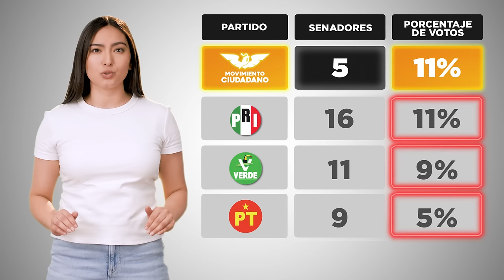Lo justo es que tu voto valga lo mismo.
Más de 6.5 millones de personas votaron por Movimiento Ciudadano, pero hoy quieren que sus votos valgan menos en el Senado.

Defenderemos lo justo: que tu voto cuente y cuente bien.